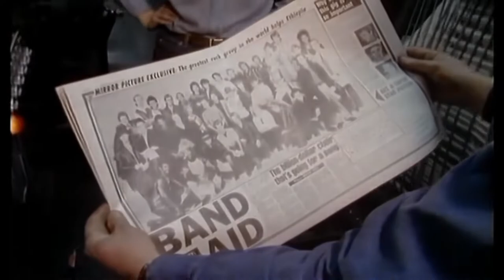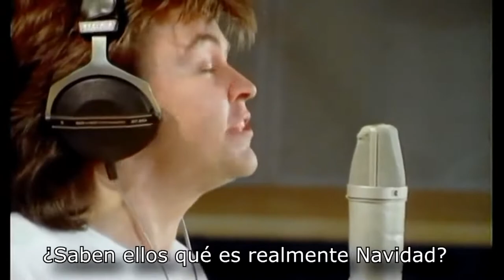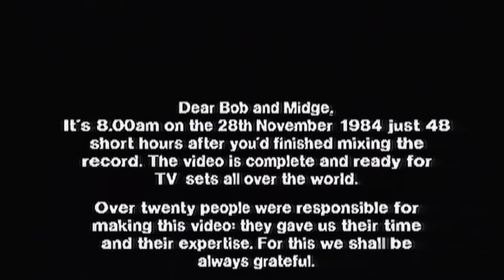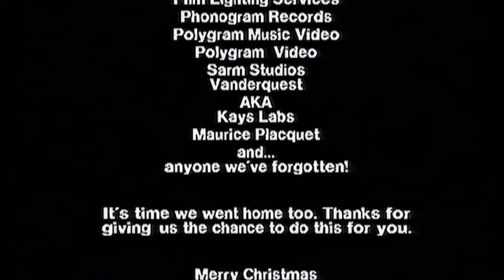Band Aid - Do They Know its Christmas 1984 HD clean -Subtitulado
Band Aid - Do They Know its Christmas 1984 HD Subtitulado